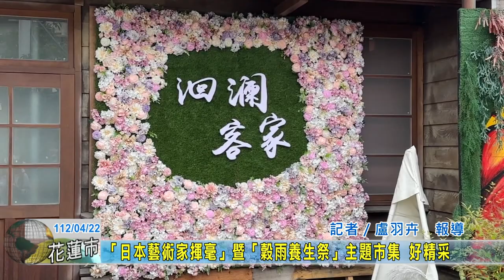20230422 06 日本藝術家揮毫暨穀雨養生祭主題市集 好精采